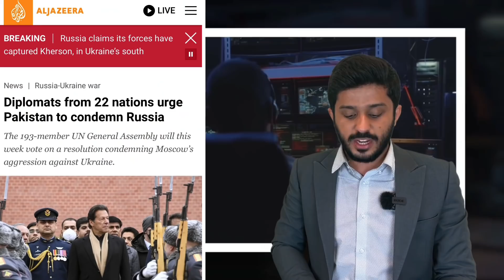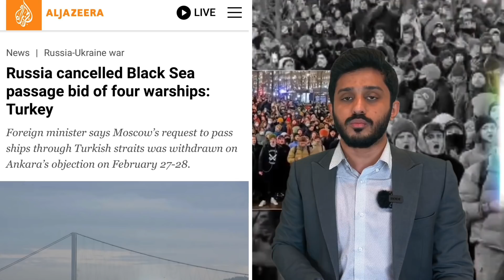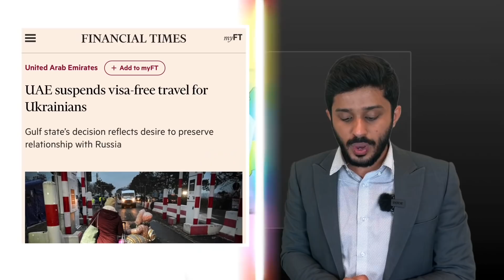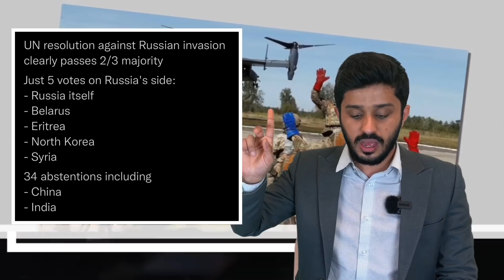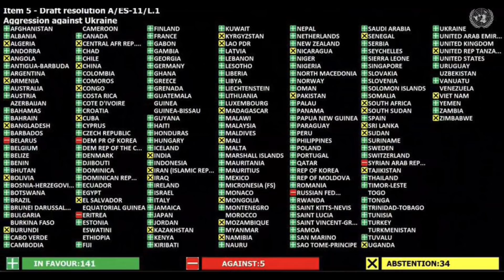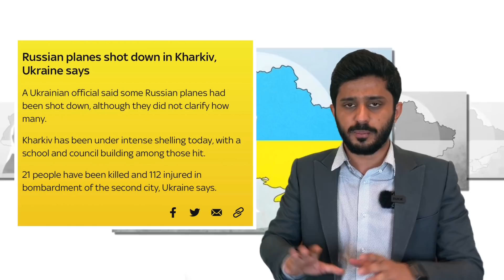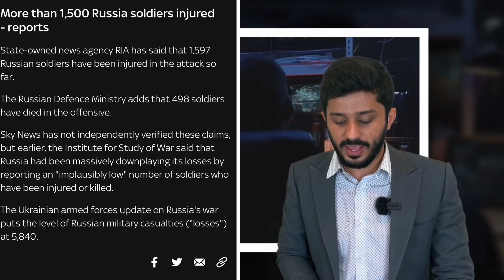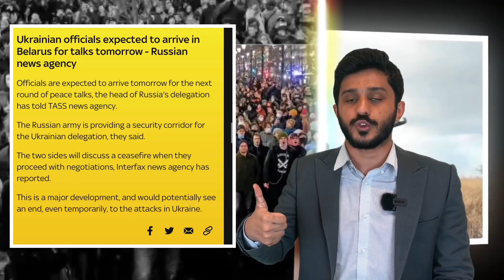Erdogan & Turkey Taking Putin in New Direction| Imran Khan Russia Ukraine Crisis|UNGA Meeting